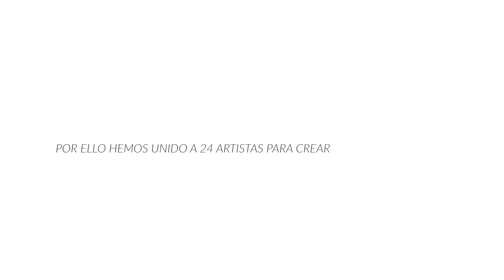EL ARTE LUCHA CONTRA EL HAMBRE. COMBÁTELA TÚ TAMBIÉN: VAJILLA SOLIDARIA.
24 artistas, Ilustradores, cantantes, poetas, escritores, fotógrafos y otros artistas visuales se unen para crear una vajilla única. Su objetivo: luchar contra el hambre.

Según estimaciones de Naciones Unidas, alrededor de 811 millones de personas pasan hambre en el mundo.

La desnutrición mata a 3,1 millones de niñas y niños menores de 5 años, es decir alrededor de 8,500 vidas cada día.

Vamos a combatirla. y adquiere la tuya. Gracias a todos y todas las artistas y a la Cartuja de Sevilla.